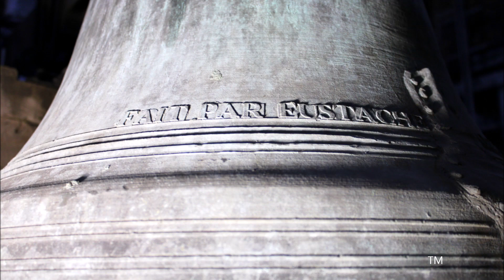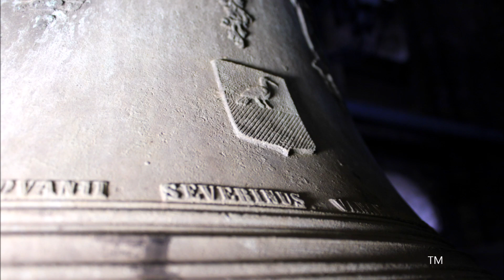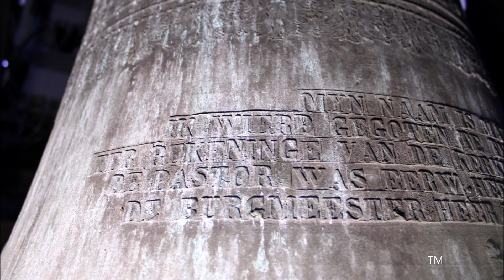Loker, Sint-Petruskerk, klokken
Loker (België, West-Vlaanderen)

Een voorstelling van de drie luidklokken van de Sint-Petruskerk te Loker, een plaats in de gemeente Heuvelland, gelegen tegen de Franse grens.
Tonen: bij benadering gis1, ais1, b1 (vermoedelijk was een paternostermotief bedoeld)

00:00 Foto's kerk + kleppen
02:00 Foto's klok 3 / 02:42 luiden klok 3
04:02 Foto's klok 2 / 05:00 luiden klok 2
06:12 Foto's klok 1 / 07:30 luiden klok 1
09:12 Luiden van de drie klokken (volgelui)

1) Maria, gis1
Gewicht: ca. 600 kg
Gegoten in 1927 door Georges Slégers-Causard te Tellin.

2) Josephus, ais1
Gegoten in 1857 door Severinus Van Aerschodt te Leuven.
* Het opschrift verwijst duidelijk naar de beiaard van Wingene. De klok is dus niet oorspronkelijk voor Loker gegoten

3) /, b1
Gegoten in 1804 door Eustache-François Corsin te Rijsel.
* De klok heeft een barst en is opgelapt. Op de klok staat verkeerdelijk het jaartal 1084.

De kerk werd in 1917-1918 totaal vernield. Ze werd onder leiding van architect Alexis Dumont in 1922 heropgebouwd. Kenmerkend is de platte toren met vier hoektorentjes en metselaarstekens. Oorspronkelijk was de kerk van Loker een 15de-eeuwse hallenkerk. Ze brandde in 1794 af en werd nadien opnieuw heropgebouwd.

Met dank aan Mevr. Billiet en Mevr. Bonte voor de toestemming om de klokken op te nemen en voor het onthaal.